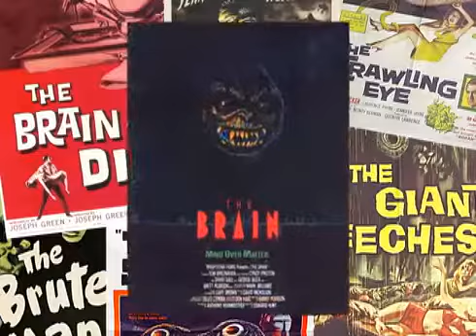Brain It On Level 27 28 29 Updated Version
Updated version of game.

Deliverance of the Brain.

Brain on truck level 27 5 star I forgot to put individual video for brain it on the truck 27 here it is : 5 star brain it on the truck level 27 it took me almost 1 hour to get .

Lisandro Cuxi en a déjà épaté plus d'un. Ses pas de danse de la semaine dernière ont marqué les esprits, et son défi de cette semaine est de faire toujours .

For most effective results use headphones. Deep Wave Meditation recommended earphones: This video can increase brain activity, .